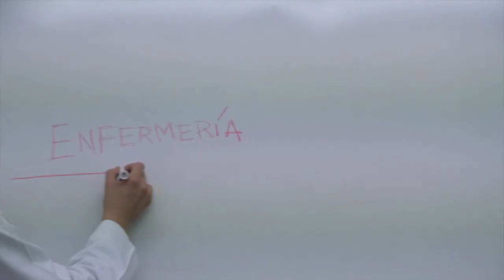UPAEP enfermería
CLIENTE: UPAEP
AGENCIA: Vmas Ideas
PRODUCTORA: A&V Creative Media Group
GUIÓN: Vmas Ideas